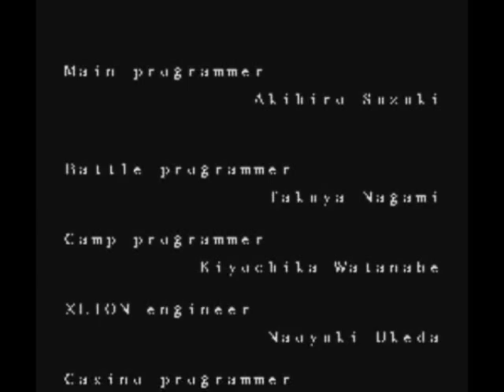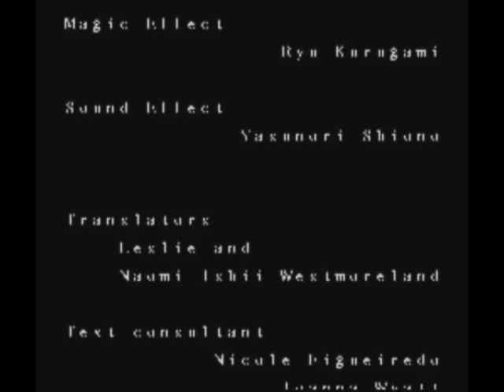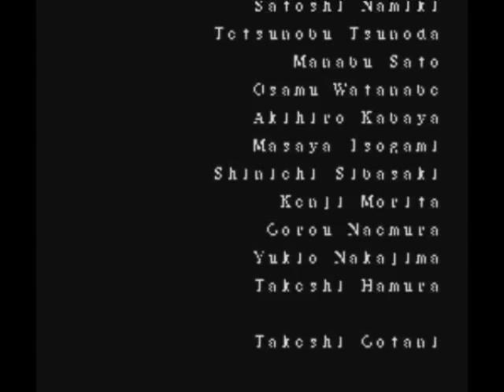Lufia II - To the Future (arranged)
The song To the Future by Yasunori Shiono from the classic snes game Lufia II. Re-arranged by me Sour Jovis.

On my ost this song is called Ending Theme if I'm correct, but this song is also known as To the Future, and that's the name I remember it by, so that's how I'll call it. Also I think it's the more interesting title.

It took me a while to finish this song. I'm sorry for that. I couldn't find the right samples for the drum computer, so I had to create them myself using a synthesizer. It worked out for the best I believe.

This is probably the crappiest video I've ever done. Mainly shaky letters scrolling over the screen with lots of compression artefacts. In retrospect none of the videos I made for this soundtrack were that intimidating. Sorry about that.

If you want to see some more decent editing you can watch the pilot for my new project Paranodia Abridgent (abridged parody of Paranoia Agent)
Be warned that it has nothing to do with Lufia or Lufia music, so if you like this, you may not like it at all. Anyway that's what I'm going do now. Thanks for sticking with me. The Ending Theme is done, so the soundtrack is completed... Or is it?

Of course not. That was too obvious. Stick around for more.